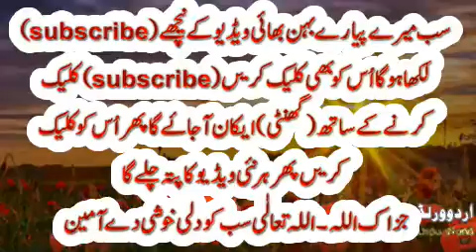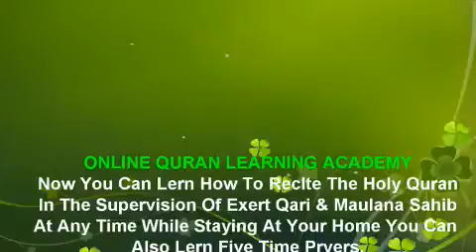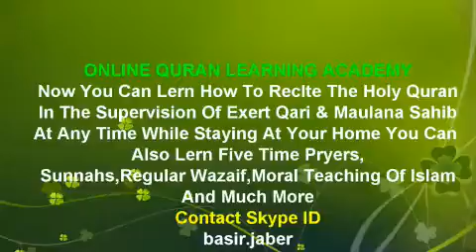asam e mateen say ab zindagi asan zabardast amal (Urdu) World,By Basir Jaber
►  Skype: basir.jaber

||COURSES||
Noorani Qaida
Nazara Quran
(Hafiz e Quran
Tajweed
6 class in week